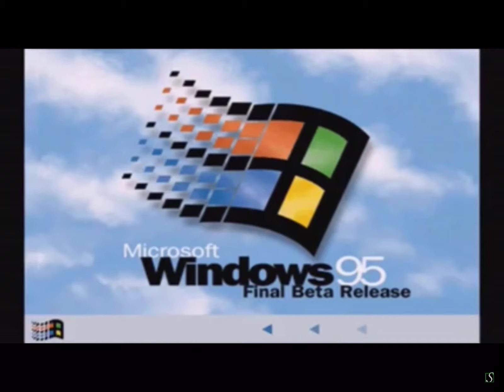Windows 95 Final Beta